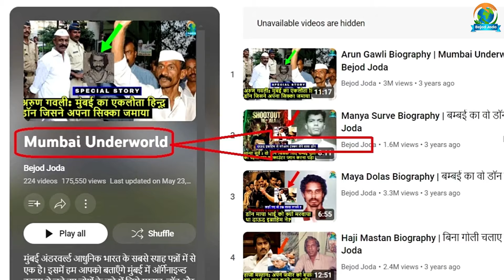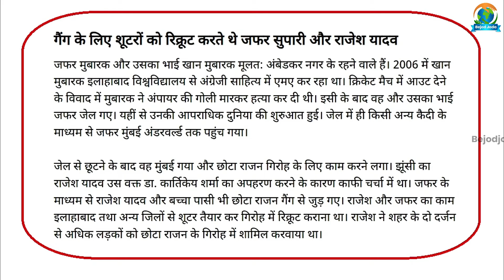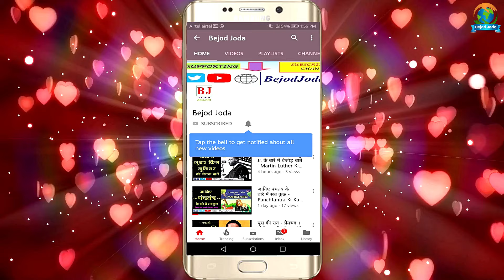Gangster Bacha Pasi Biography | Mumbai Underworld से निकला UP का माफिया | बच्चा पासी | Bejod Joda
About the Video: bejod joda,bejod,bejodjoda, bejod joda mumbai underworld,bejod joda new video,bejod joda latest video, bejod joda,bejod,bejodjoda, bacha pasi,baccha pasi,baccha pasi allahabad,dinesh pasi on bacha pasi,chota rajan gang member baccha pasi,bacha passi,don bacha pasi,

Video credit:

Concept: Barun Kumar
Research: Prashant Kumar
Executed By: Barun Kumar
Editor & Voice Over: Prashant Kumar
Produced By: Bejod Joda